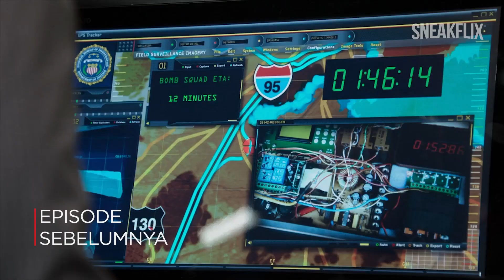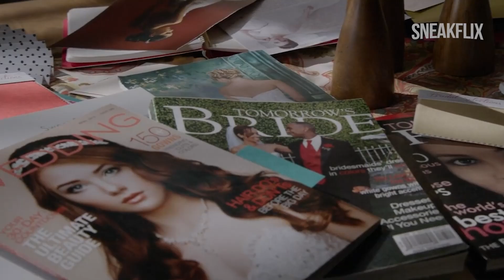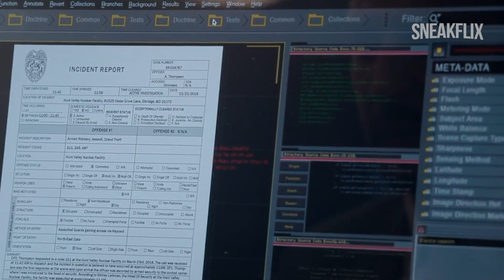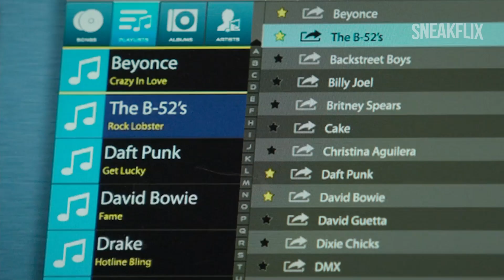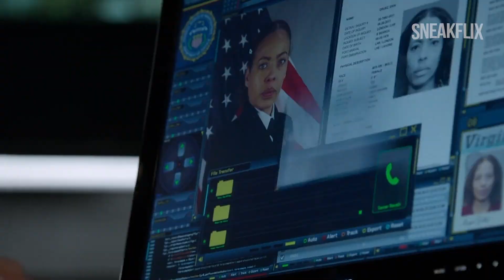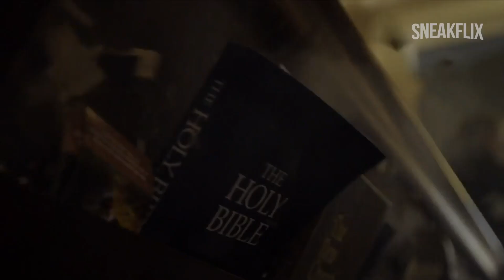PEPERANGAN TERJADI DISAAT ELIZABETH KEEN MENIKAH! | ALUR CERITA The Blacklist S03EP17.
The Blacklist bercerita tentang Raymond 'Red' Reddington (James Spader), seorang mantan petugas U.S.Navy yang juga kriminal kelas kakap yang tiba-tiba menyerahkan diri kepada FBI.
Ia pun memberi tahukan bahwa ia mempunyai daftar nama kriminal paling dicari di seluruh dunia yang telah ia kumpulkan selama bertahun-tahun.
Cerdik, ia pun menawarkan informasi dan data tersebut dengan pembebasan dirinya dari dakwaan hukum.
Tidak hanya itu, ia pun hanya bersedia bekerja sama dengan seorang profiler FBI, Elizabeth Keen.